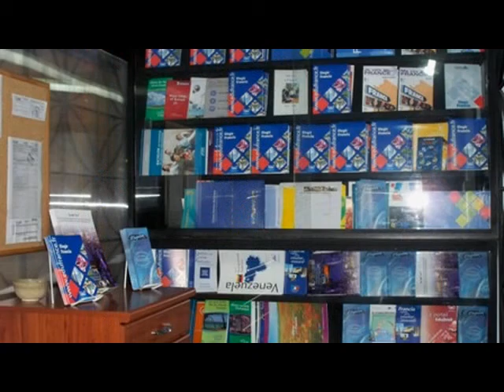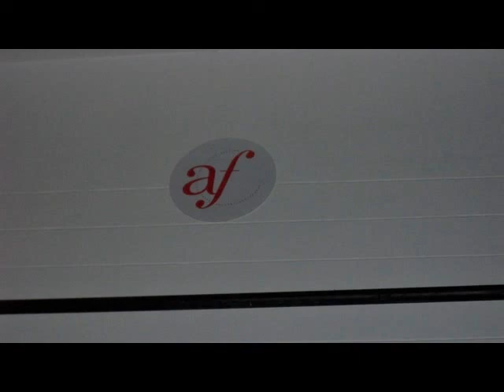Inauguration Alliance Française de Mérida 2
l4 Juillet 2009 l'Alliance française de Mérida a inauguré ses nouveaux locaux